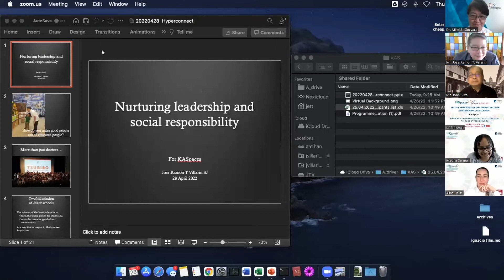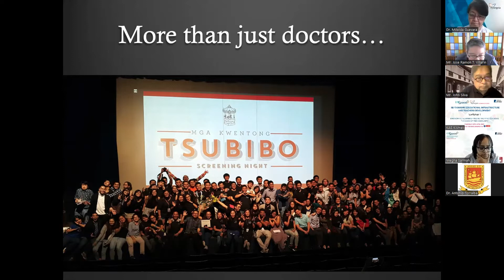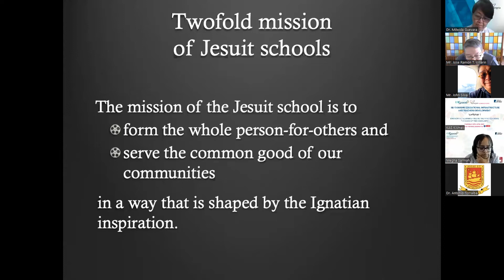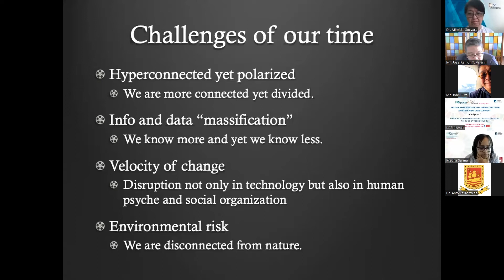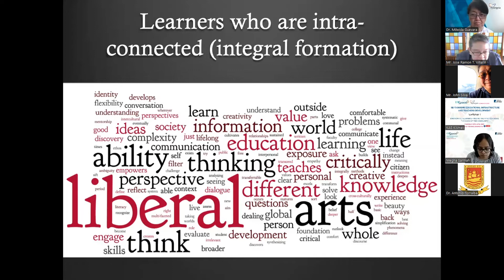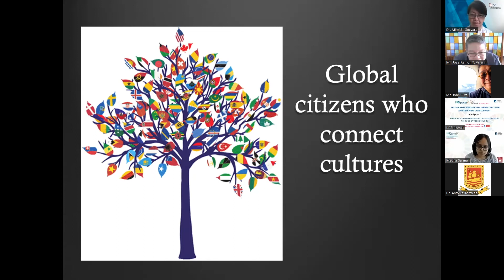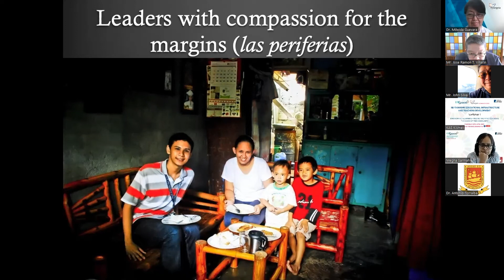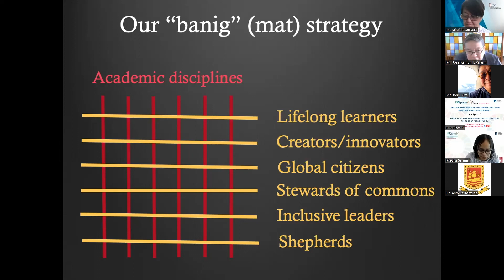KAS III Fr Jett Villarin